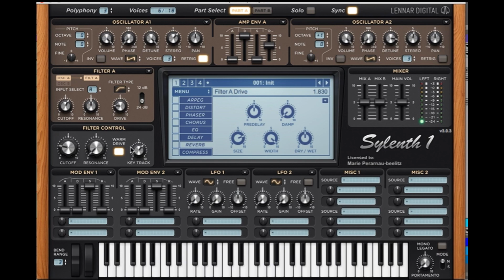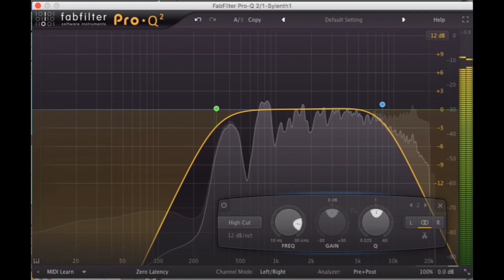MAKE YOUR OWN UPFILTER IN 2 MINUTES [SYLENTH1]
Get our Presets here:
Bestseller Bundle: 12 packs / 69.95€

Where is Sound Factory from?
Munich, Germany

What DAW does Sound Factory use?